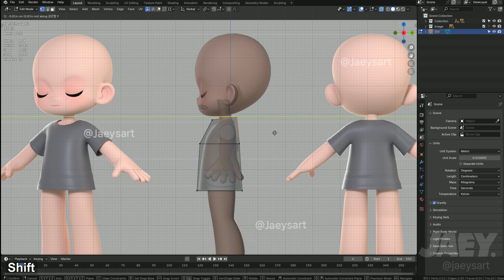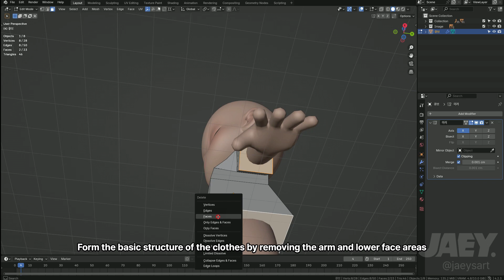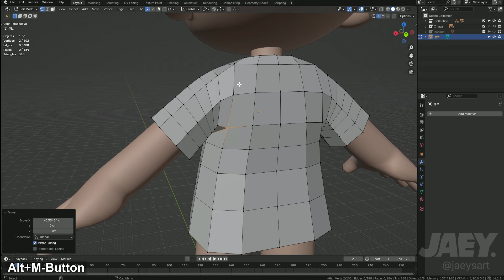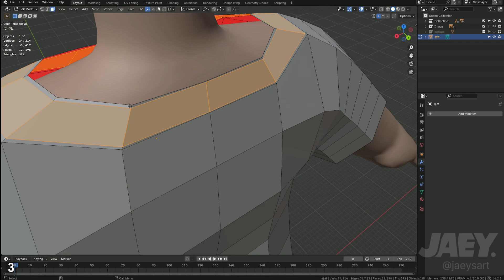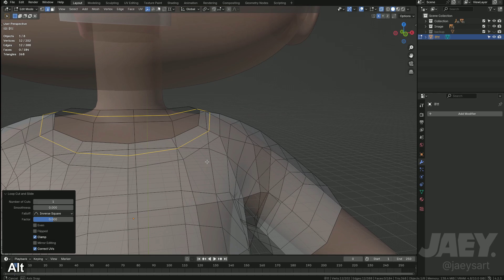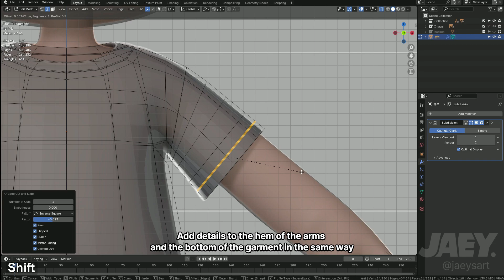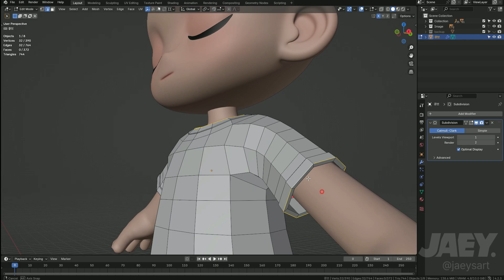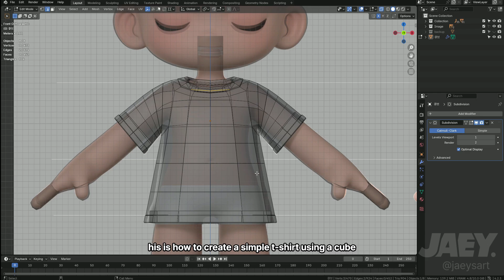Blender Clothing Modeling Tutorial | 01 T-Shirt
Created using Blender 4.2